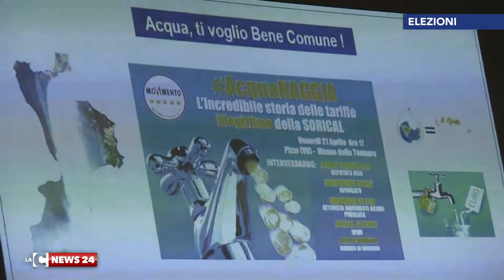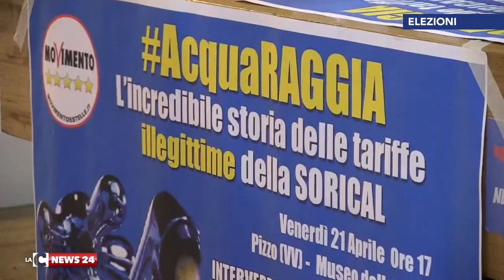Elezioni a Pizzo, il M5S in campo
Il Movimento 5 Stelle presenta la sua candidata alla carica di sindaco e promuove, contestualmente, un’iniziativa per l’acqua pubblica.